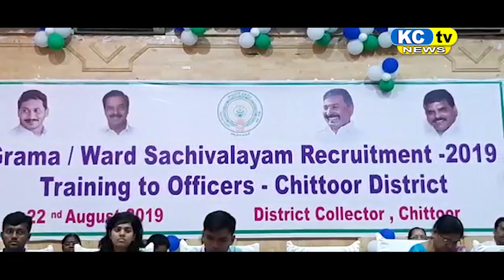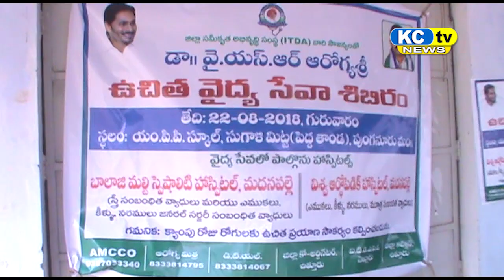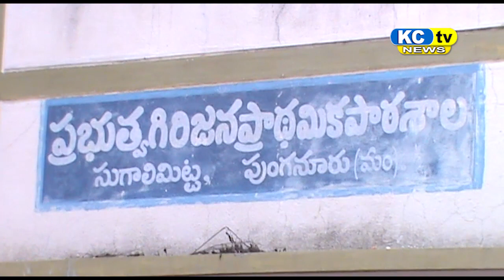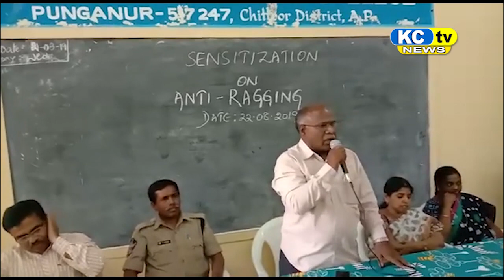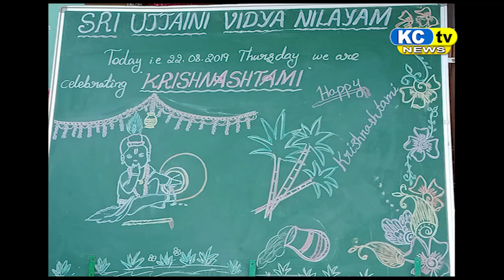KC TV NEWS 22 08 19